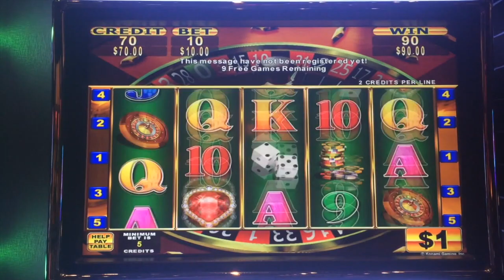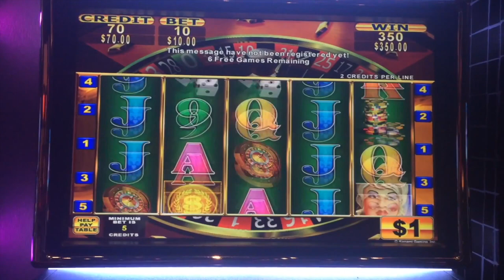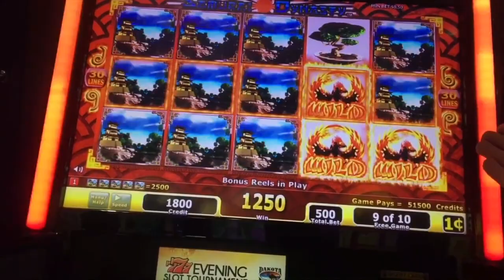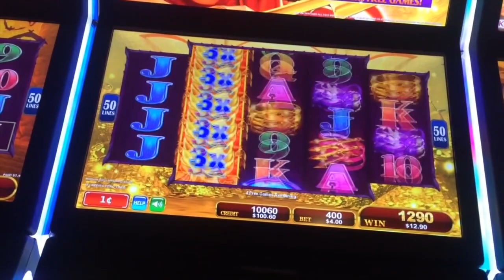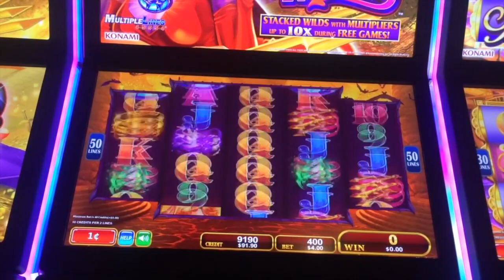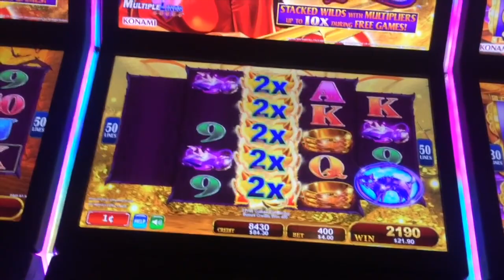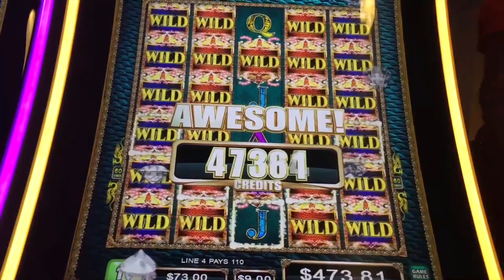$100,000.00 In Slot Machine 1/2 JACKPOTS 💰9💰BIG WINNING W/ SDGuy1234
Thumbs it up! Love the video? Can't get enough of it? Hate it? Tell your enemy!

Slot Machines Include: Eureka Reel Blast Lock It Link, Winning Bid 2, Sky Rider 2, Samurai Dynasty, Chip City and Sizzling Hearts.

SDGuy1234